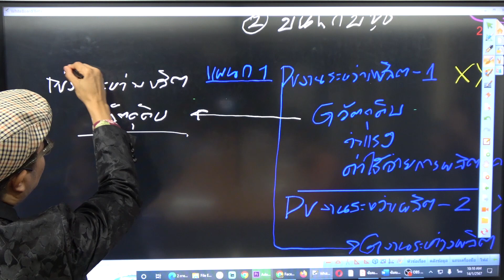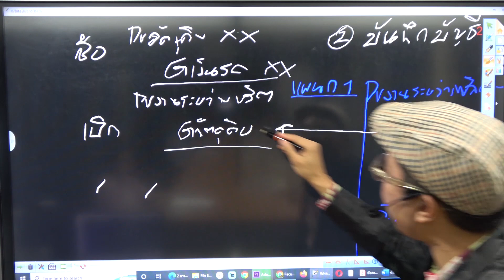บันทึกบัญชีวัตถุดิบในระบบต้นทุนช่วงการผลิต